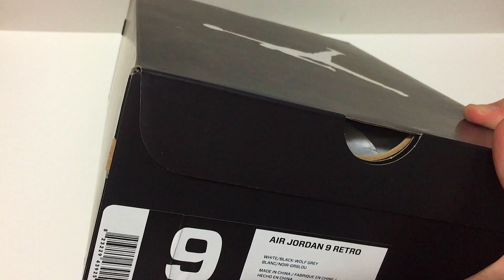Air Jordan IX Barons Review On Feet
En este video os traigo el unboxing y review de las Air Jordan IX Barons, zapatillas lanzadas en homenaje a la etapa de Michael Jordan en el equipo de beisbol de los Birmingham Barons.